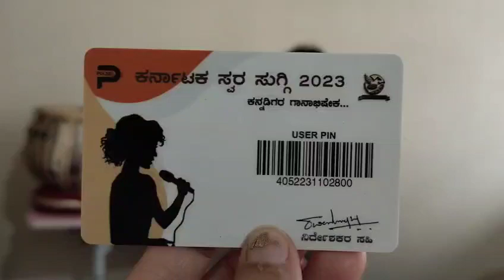manikya Veena song by Pragna lingaraju song learnt from her dad (1st music guru)